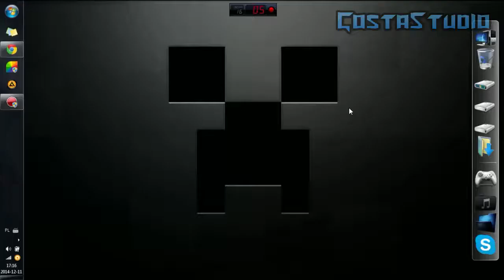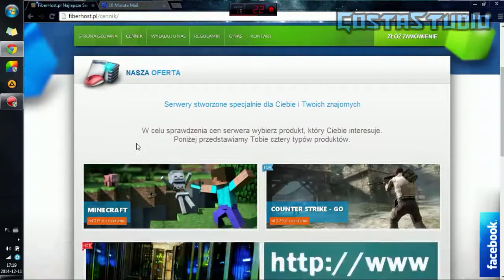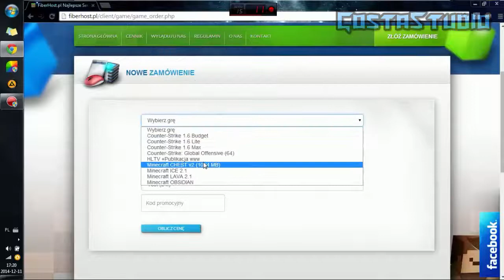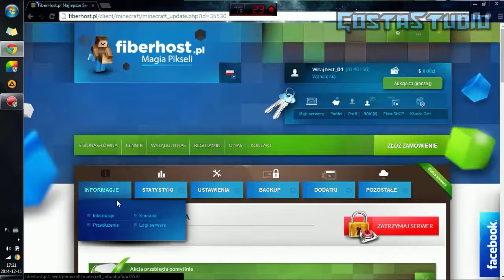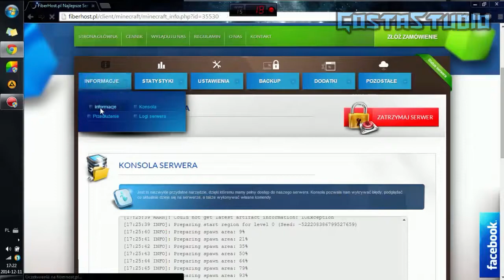Jak stworzyć własny serwer minecraft za darmo? FiberHost.pl PORADNIK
Film ci się spodobał? Kliknij kciuk w górę! :)